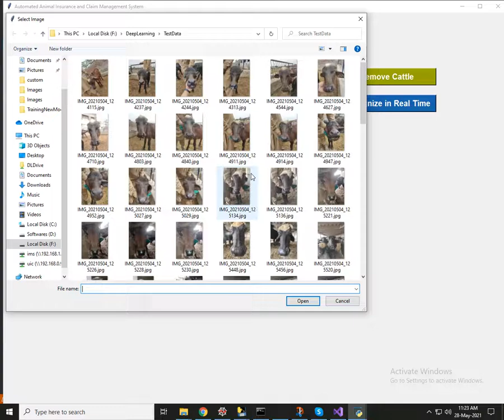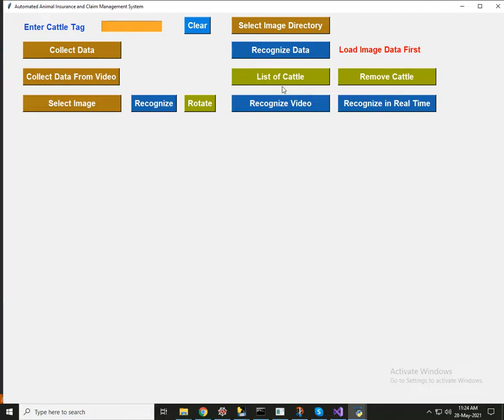Cattle Face Recognition System.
This is a preview of Cattle Face Recognition in real time on a pretty basic desktop app.